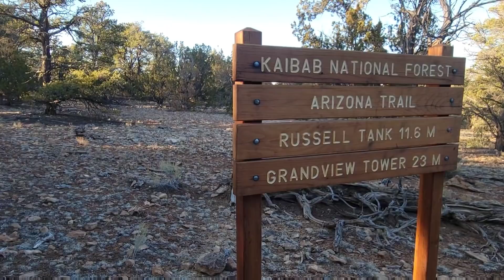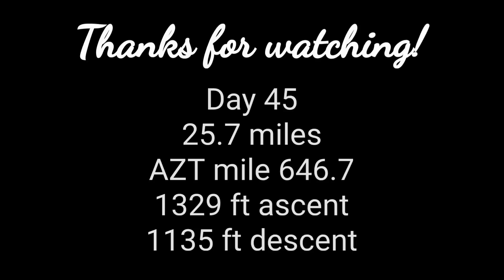Arizona Trail Day 45 - 1.2 Extra Miles For Water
Water is becoming even more scarce and a 1.2 mile round trip is now a necessity.  The sad thing is this 17 mile waterless stretch will be beat the next day.

Video editing application:  PowerDirector App on Android

Arizona trail, thru hike, backpacking, hiking